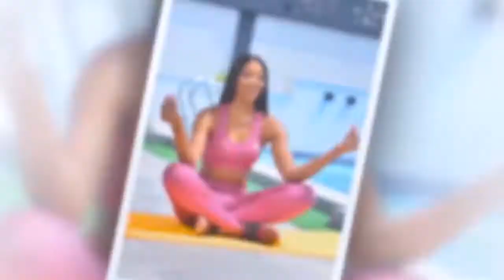Fashion Forward With Fashion Entrepreneur Elocin, Akinradewo Aarinola Nicole | Page3